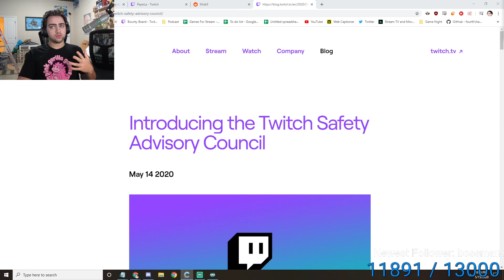Ferociouslysteph's response to Knut's clip(Funny)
Clearly this is just a setup to try and get a certain group of react andy's banned for laughing at Twitch's deer represenative. Hello Everyone. Sorry for inconvenience but i had to change channel, new clips will be uploaded on: